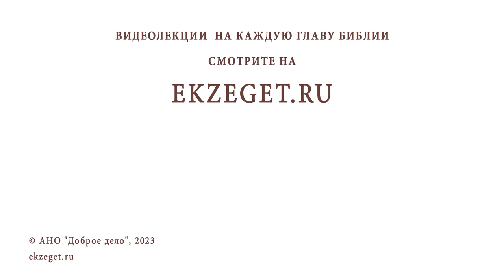МОЖНО ЛИ ВСТУПАТЬ В БЛИЗКИЕ ОТНОШЕНИЯ СО СВОЕЙ НЕВЕСТОЙ ? Священник Владислав Береговой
Команда Экзегет.

На библейском портале Экзегет вместе со священником Владиславом Береговым отвечаем на вопрос: "Можно ли вступать в близкие отношения со своей невестой?"

🔸  Блуд
🔸  Сохранение целомудрия до брака